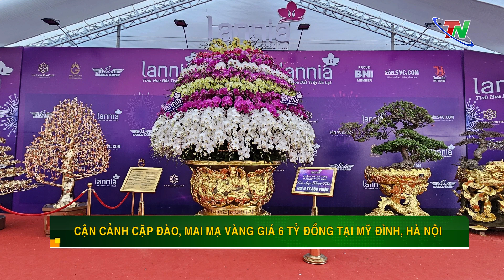CẬN CẢNH CẶP ĐÀO, MAI MẠ VÀNG TRỊ GIÁ 6 TỶ ĐỒNG TẠI HÀ NỘI